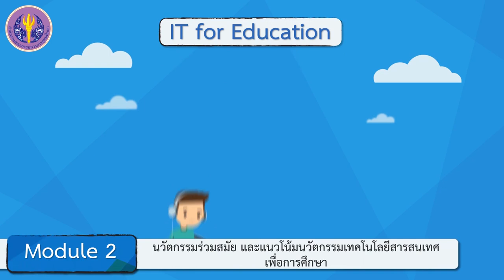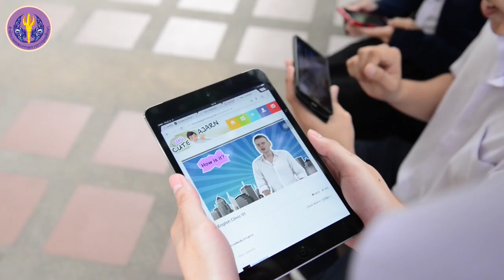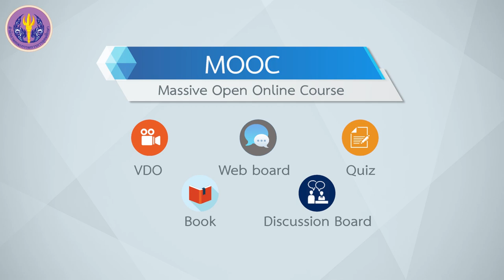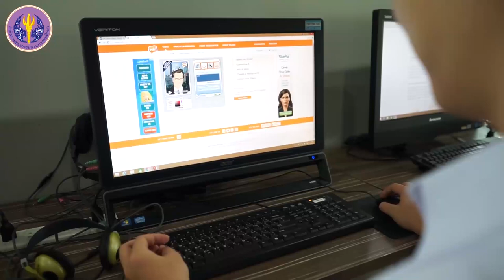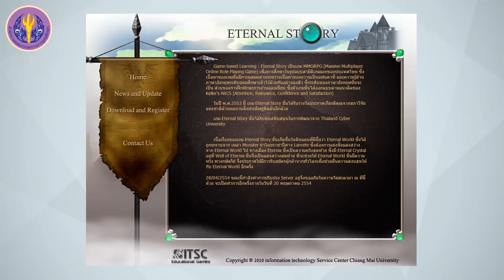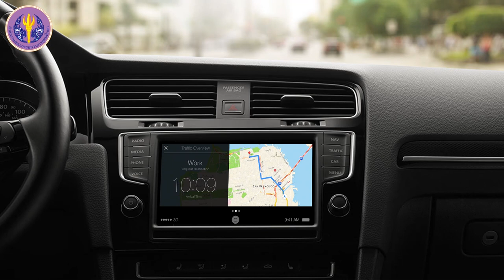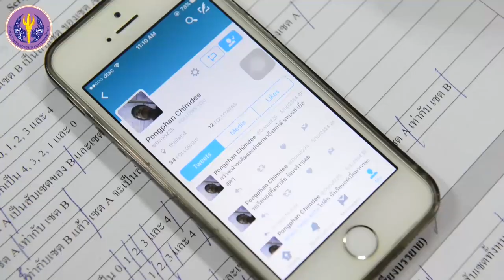การประยุกต์ใช้นวัตกรรมเทคโนโลยีสารสนเทศเพื่อการศึกษา ในศตวรรษที่ 21 (MAGICS)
ความหมาย คุณลักษณะ และการประยุกต์ใช้นวัตกรรมเทคโนโลยีสารสนเทศเพื่อการศึกษา บนพื้นฐานของการเรียนรู้ในศตวรรษที่ 21 (MAGICS)